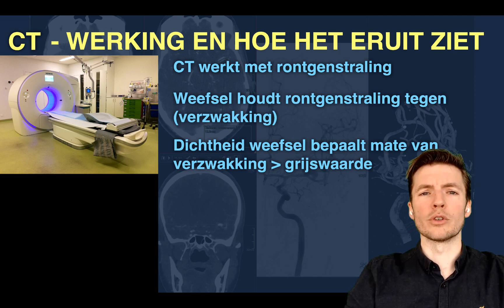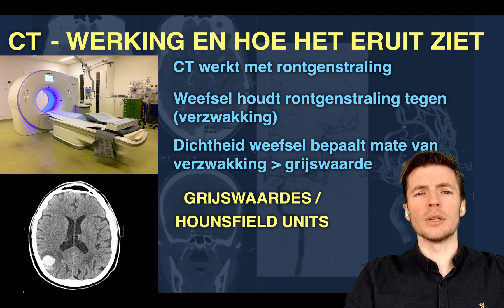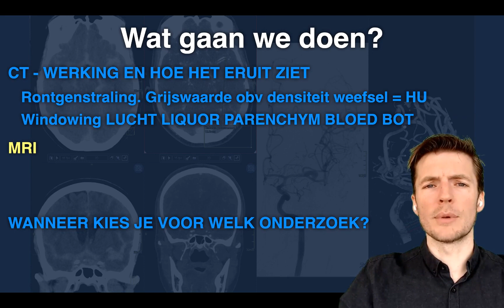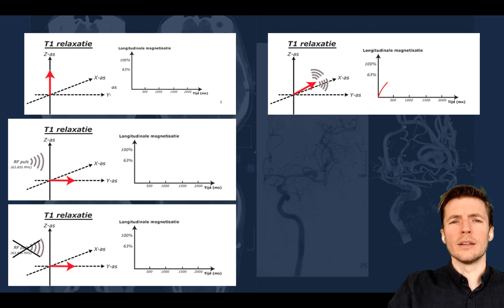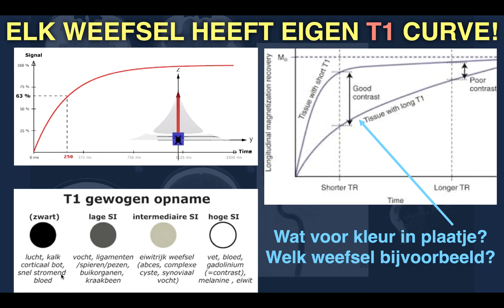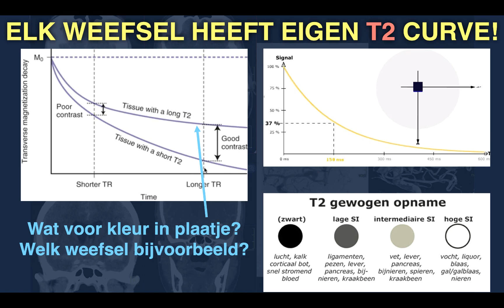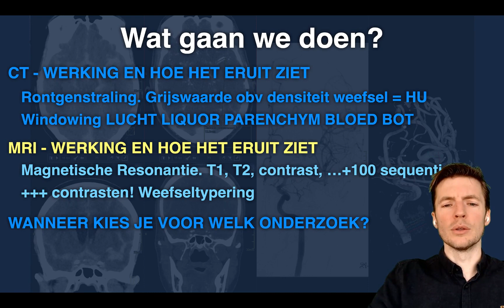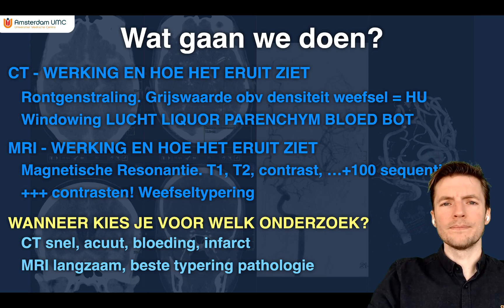CT en MRI hersenen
Basale kennis over de CT en MRI van de hersenen met enkele casus ter illustratie.

Kennisniveau: studenten en co-assistenten